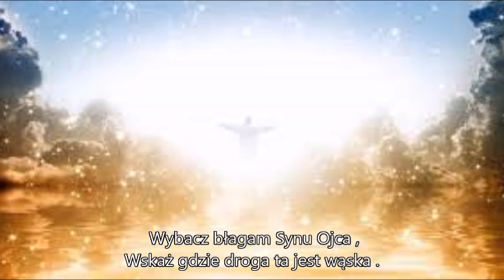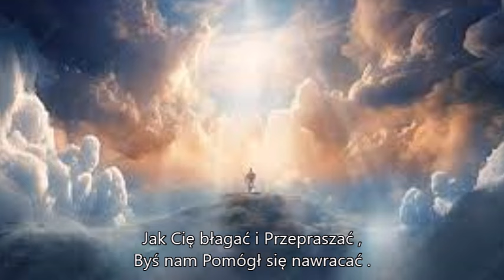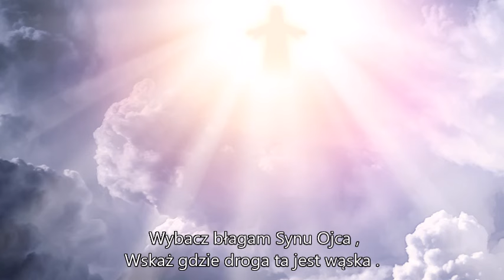NADEJSCIE JEZUSA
Autor tekstu: Na podstawie wiersza  Roberta Winarskiego